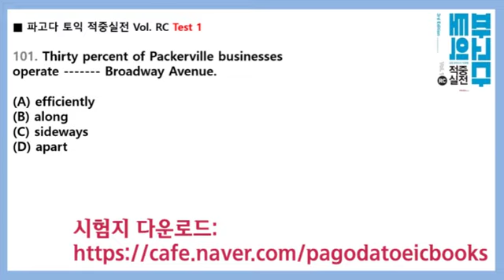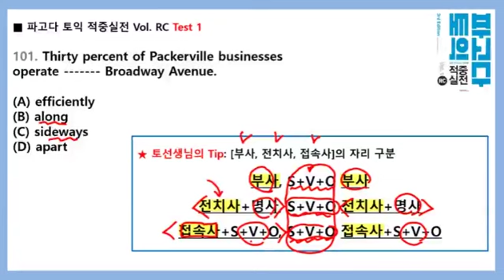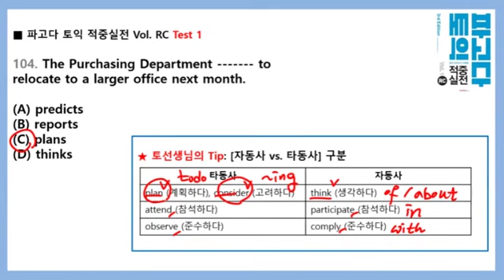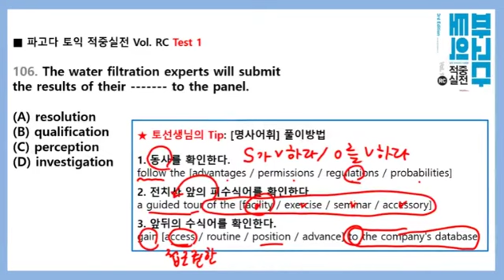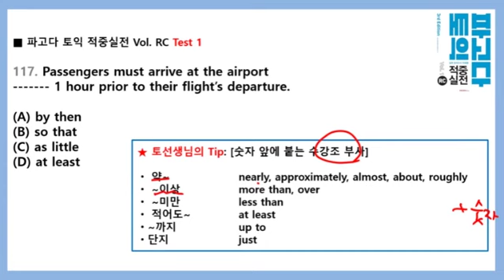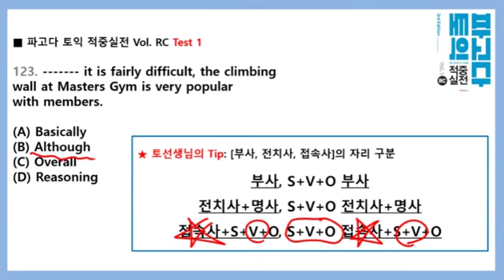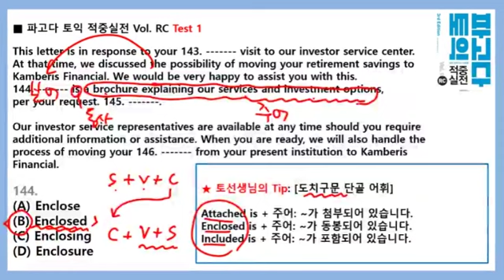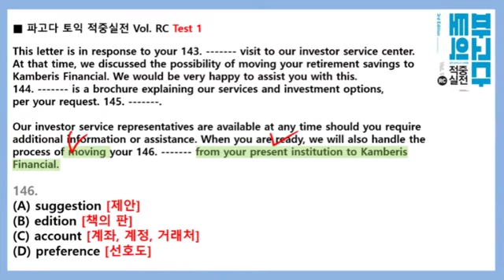[파고다 토익 적중실전 RC] 핵심 문제풀이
토익 기출유형을 100% 반영한 실전 모의고사 교재!
[파고다토익 적중실전 RC] 2019 핵심 문제풀이 강의 1강입니다.
Part 5&6에서 어려운 문제만 쏙쏙 뽑아서, 토선생님이 핵심만 콕콕 찝어드립니다!

▶보다 다양한 토익 강의를 보고 싶다면? 파고다 인강으로 GOGO!